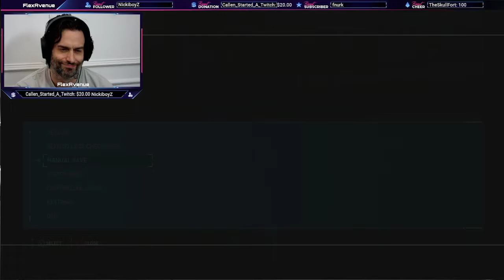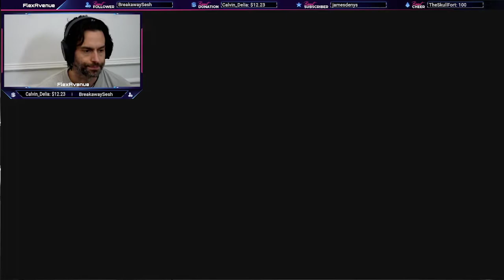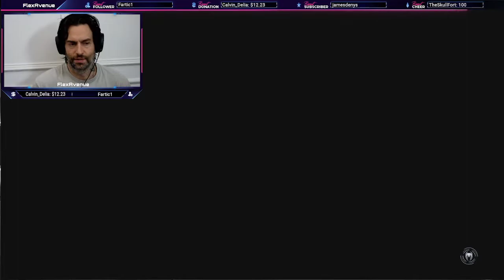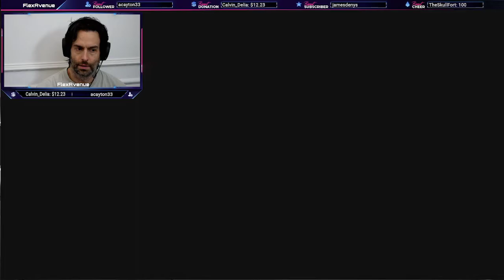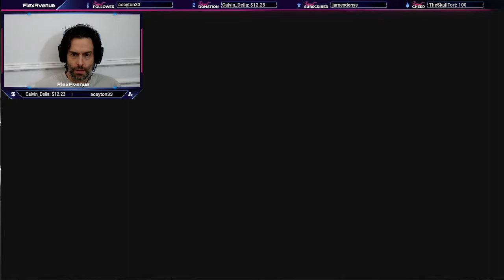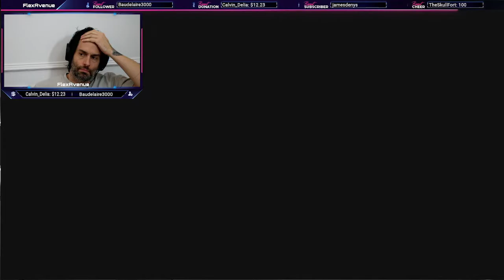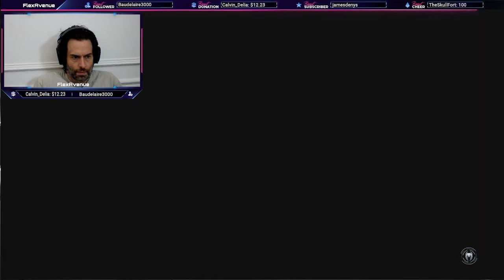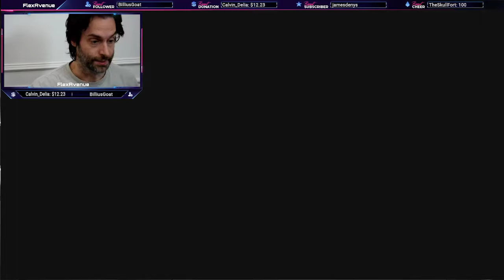Chris D'Elia Plays Spider-Man Part 9